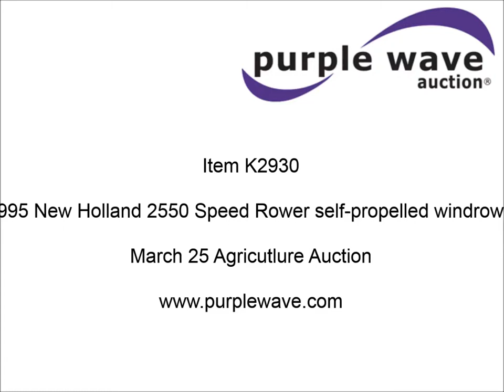1995 New Holland 2550 SpeedRower self-propelled windrower | sold at auction March 25, 2015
1995 New Holland 2550 SpeedRower self-propelled windrower
3,266 hours on meter
Four cylinder diesel engine
Hydrostatic transmission
Enclosed cab
Haybine head
16&#039; cutting width
Hydraulic drive reel
Rubber conditioner
16.9-24 tires
9.5L-15 tires
Some light damage
One rear view mirror missing
Serial 581154

It was located in Kinsley, KS, and we sold it to the highest bidder for $14,850.